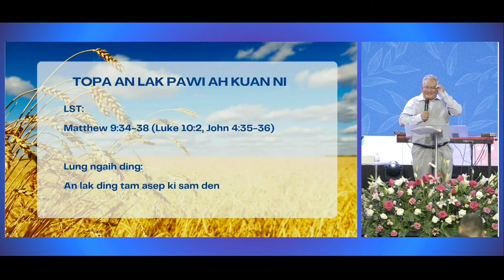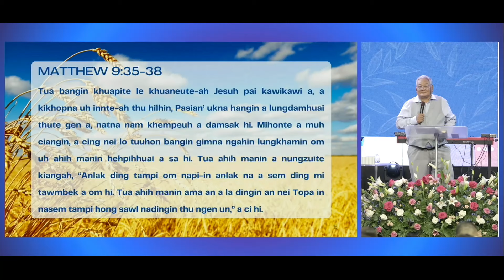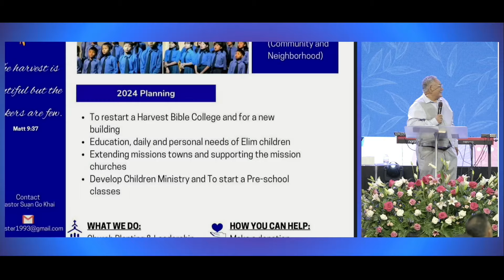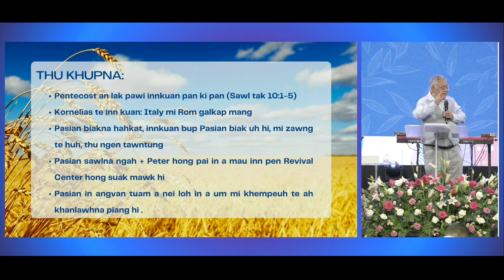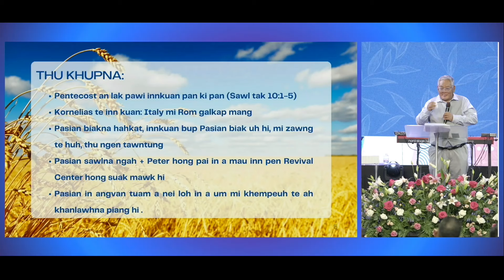Rev. Suan Go Khai | Revival Service (5PM)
"LAWHCIN KUM" (The Year of Success)
JEHOVAH NISSI

ARCHIVES:
- Kaal sim hunpi te (Sermons)